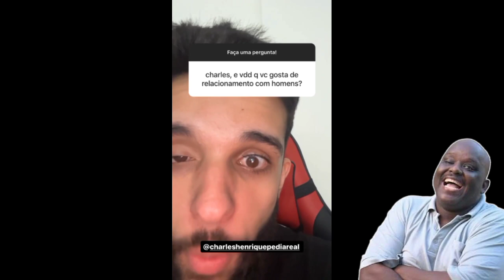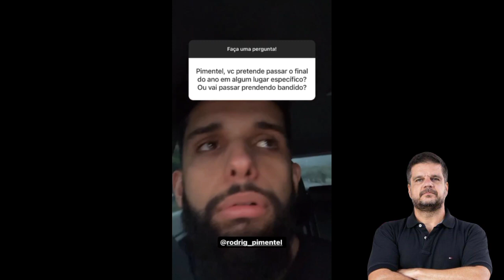IGORFINA IMITANDO O SARDINHA,JORLAN,PIMENTEL,BALESTRIN,SACANI E MUITO MAIS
Igorfina mostrando sua genialidade na arte da imitação